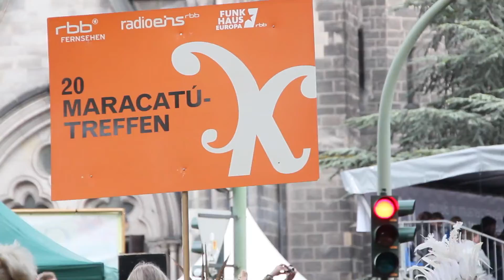Karneval der Kulturen BERLIN 2016